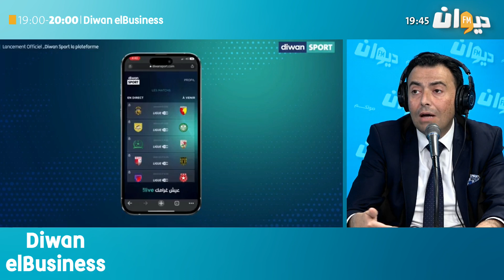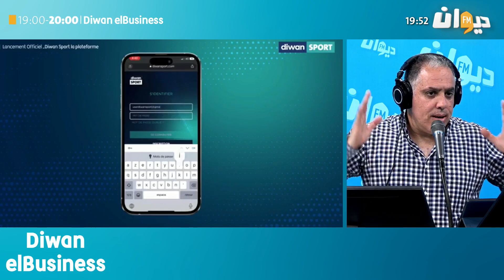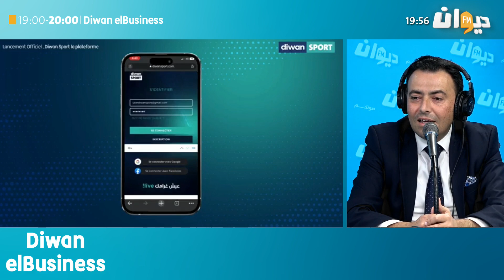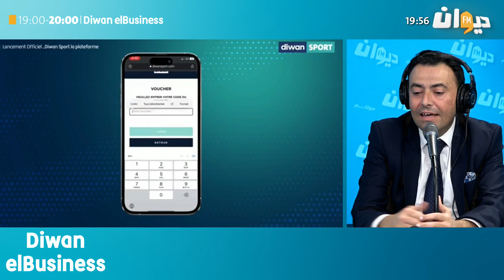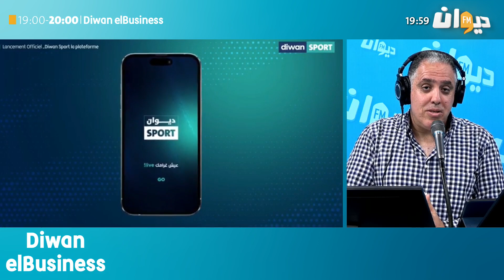إفتتاح منصة DiwanSport : كل التفاصيل مع مدير عام المنصة فاتح كريشان